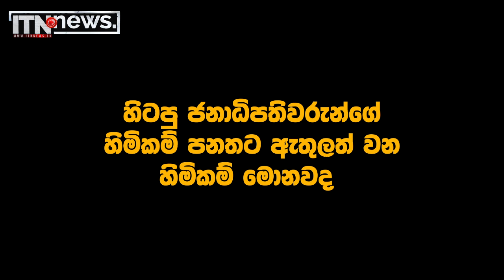හිටපු ජනාධිපතිවරුන්ගේ හිමිකම් පනතට ඇතුලත් වන හිමිකම් මොනවද